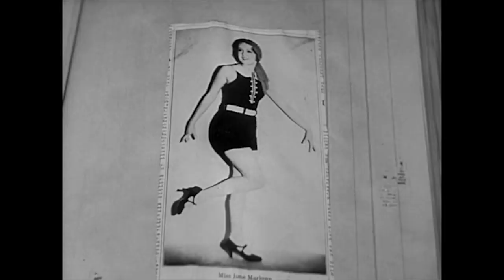Pre-Codes: Classic Clips Vol. 12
Turn on subtitles/closed captions to find out the film names.